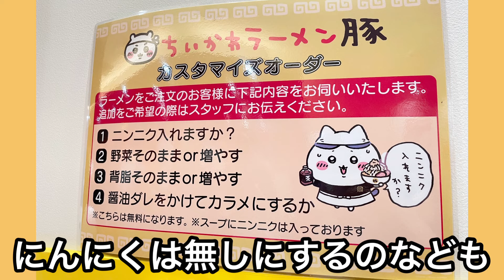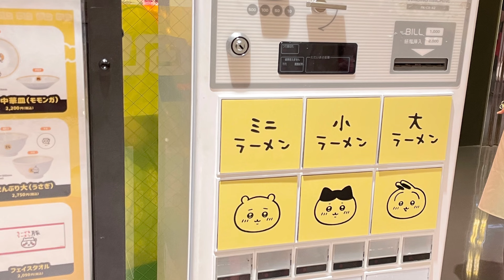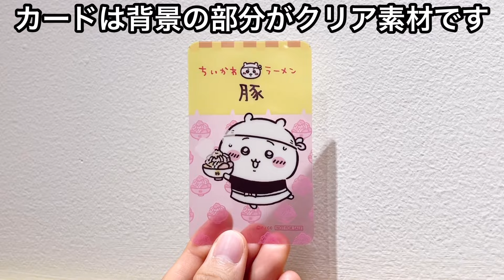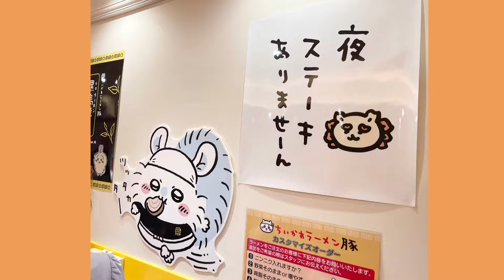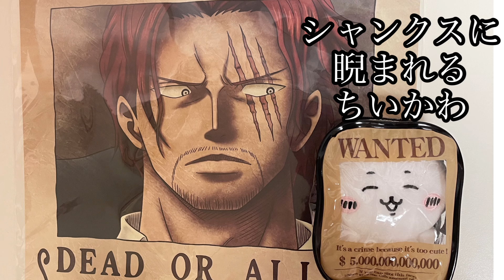渋谷のちいかわラーメン豚に行ってきた！カードが自分的には神引き😭